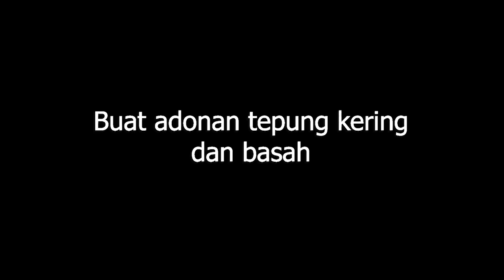AYAM GORENG KRIUKKK MAKNYUSS ! || DELICIOUS CRUNCHY FRIED CHICKEN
AYAM GORENG MAKNYUSS !  || DELICIOUS FRIED CHICKEN

*** English Description is preserved at the below part of this description. Turn on your subtitle setting to have the english subtitle by set : Caption - English. ***

Halo teman-teman apa kabar semuanya ? ..hari ini kita mau bikin Ayam Goreng yah teman-teman . Nah kita langsung aja yah ..

Bahan :

Bumbu Halus :
10 siung bawang putih
1   bawang bombay
150 ml air

Marinasi Ayam :
1    ekor ayam
4    sdm bumbu halus
8    sdm santan kental
2    sdm cuka beras/ 1 sdm cuka biasa
2    sdt garam
2    sdm gula
1/2 sdm merica
1    sdm italian mixed herbs

Adonan tepung kering :
300 gr tepung terigu protein sedang
100 gr maizena
2    sdm baking powder
1/2 sdm merica
1    sdm garam
1    sdm paprika bubuk (optional)
1    sdm kaldu ayam

Adonan tepung basah :
6 sdm adonan tepung kering
2 sdm bumbu halus
150 ml air

Cara buat :
1.Blender bawang bombay, bawang putih dan air hingga halus lalu tiriskan
2.Cuci bersih ayam, potong menjadi 8-10 bagian
3.Blender Italian Herb supaya lebih halus, sisihkan
4.Campurkan semua bahan bumbu rendaman marinasi ayam, aduk rata, lalu masukkan ayam. Diamkan 1-2 jam atau semalaman di dalam kulkas
5.Campurkan semua bahan tepung kering, sisihkan
6.Buat adonan tepung basah, ambil 6 sdm adonan tepung kering lalu campurkan dengan bumbu halus dan air lalu aduk rata
7.Tiriskan ayam dari bumbu marinasi, celupkan ke dalam tepung basah, lalu gulingkan ke dalam tepung kering, tepuk2 supaya keriting. Setiap akan menggulingkan ayam ke dalam tepung kering pastikan tidak ada gumpalan di dalam tepung kering
8.Masukkan ayam ke dalam minyak dan goyang2 sebentar lalu goreng dengan minyak panas, gunakan api sedang hingga ayam berwarna kuningkeemasan lalu kecilkan api dan goreng ayam hingga coklat keemasan dan tiriskan.
9.Siap dihidangkan

Sumber : Devina Hermawan

Bawang goreng ISC - 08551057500 (WA)

Light : 2 buah Led Lamp.
Tripod KingJoy
Greenscreen background

DELICIOUS FRIED CHICKEN

Helo friends how are you today ? Today we want to make a Fried Chicken. Let's go ..

Ingredients :
Blended spices :
10 clove garlic
1 pc onion
150 ml water

Marinated chicken :
1 pc chicken
4 tbsp blended spices
8 tbsp thick coconut milk
2 tbsp rice wine vinegar or 1 tbsp white vinegar
1 tbsp chicken powder
2 tsp salt
2 tbsp sugar
1 tbsp italian mixed herb

Dry coating :
300 gr all purpose flour
100 gr cornstarch
2 tbsp baking powder
1/2 tbsp pepper
1 tbsp salt
1 tbsp paprika powder (optional)
1 tbsp chicken powder

Wet Batter :
6 tbsp dry coating
2 tbsp blended spices
150 ml water

How to make :
1.Blend the onion, garlic and water until smooth. Set aside.
2.Clean the chicken and chop into 8-10 slices
3.Blend the italian mixed herb to a fines texture. Set aside
4.Combine all the marinade ingredients. Mix well, then add the chicken in. Cover with plastic warp and marinate for at least 1-2 hours or overnight in the fridge.
5.Combine all the dry coating ingredients. Set aside.
6.For the wet batter, take 6 tbsp of the dry coating and combine with the blended spices and water. Mix well.
7.Drain the marinating liquid from the chicken. Dip the chicken into the wet batter and roll in the dry coating. Make sure there are no clumps in the dry coating.
8.Wiggle the chicken as you're adding it into the hot oil. Fry for a moment on medium heat until they're golden, then lower the heat and fry until golden brown.
9.Fried chicken is ready to serve

Source : Devina Hermawan

Light : 2 pcs Led Lamp.
Tripod KingJoy
Greenscreen background